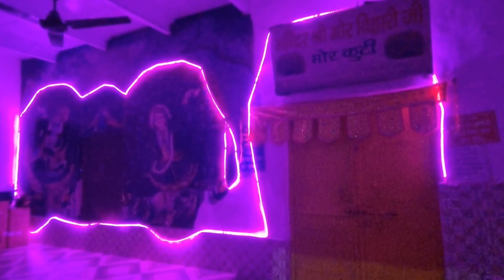Part 2 Goverdhan to Barsana | Parikama hi Parkimaa | Sanya Thakur Vlogs 🏵